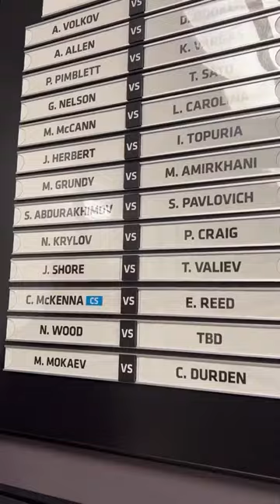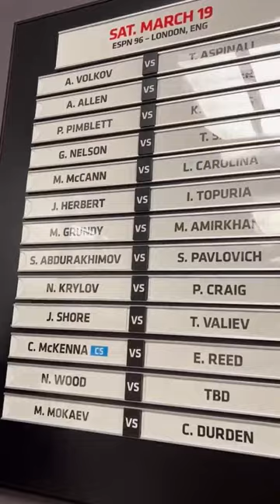Dana White talks UFC London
If you don’t know, now you know. UFC President Dana White previews this weekends upcoming Fight Night event in London, U.K.